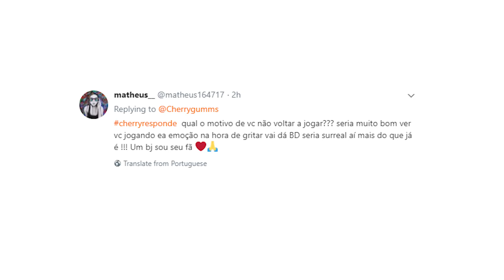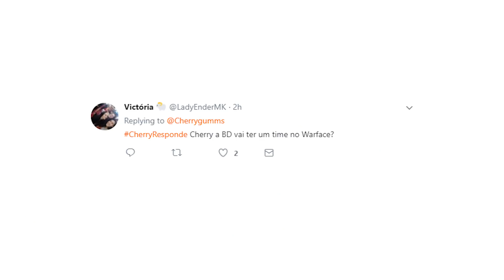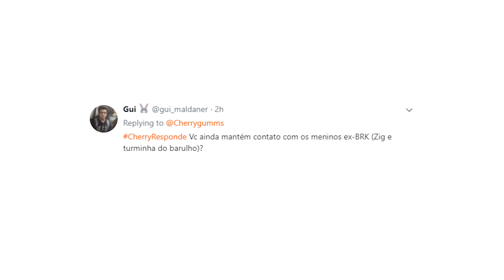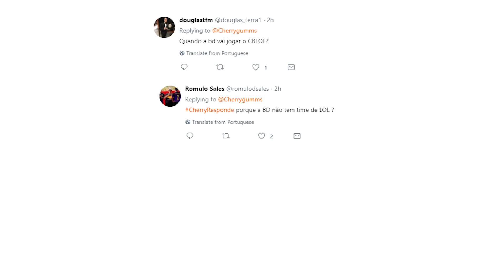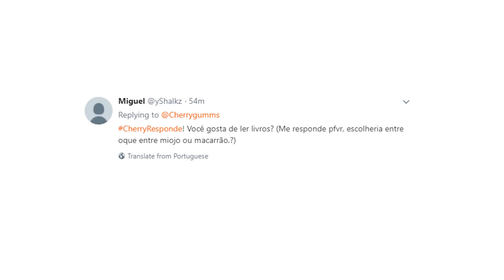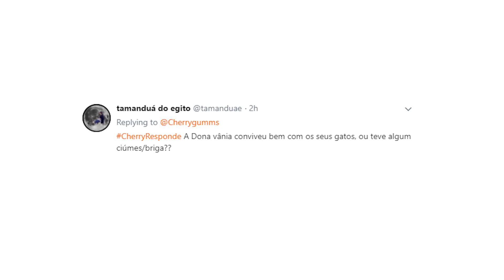VOCÊ AINDA FALA COM O MOPA TEAM? CherryResponde - 06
Mais um CherryResponde no canal, que é um bloco de perguntas que me mandam no meu Twitter e que eu respondo em vídeo!

SEGUE A BLACK DRAGONS TAMBÉM, VAI!

Fala galera, eu sou a Cherrygumms, jogadora profissional e líder dos dragões negros!